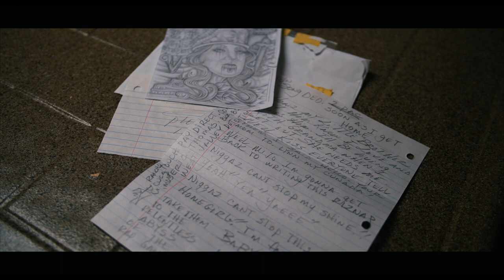Lottyhanz - In Case (Prod. PA$)